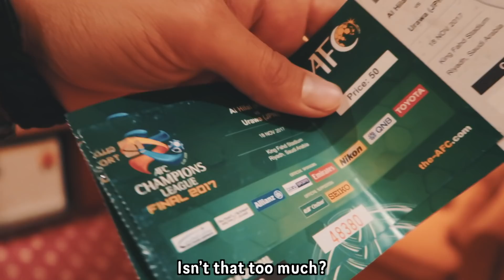بدأنا موجة الجماهير في نهائي كأس آسيا 🏆 How to start a Mexican Wave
تجربتي هذه المرة مع اللاعب الأول من كل فريق، تجربتي مع الجمهور
تابعني في مواقع التواصل الإجتماعي